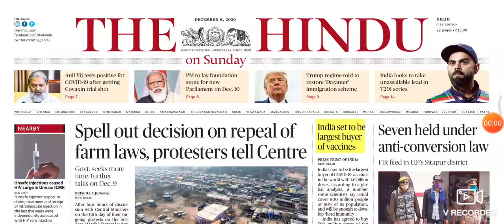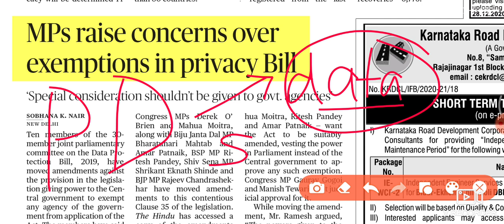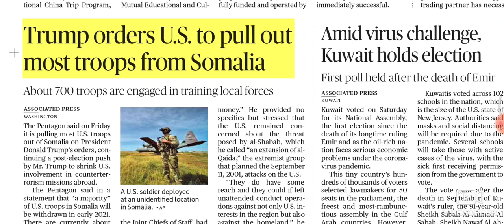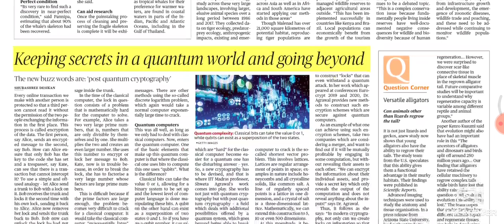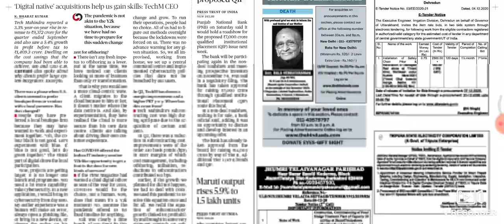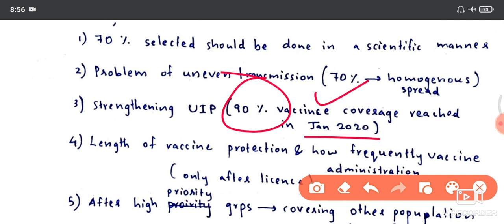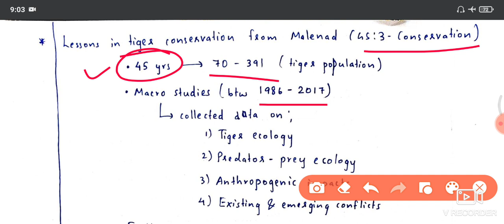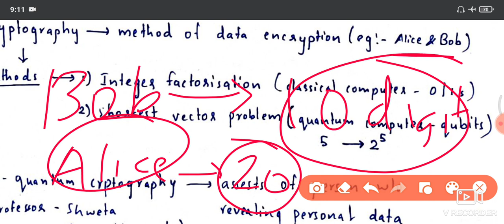Daily Hindu Newspaper Analysis of 6th December 2020 | Analysis in Malayalam | by Abhijith Prakash